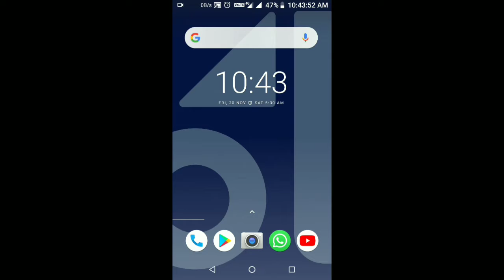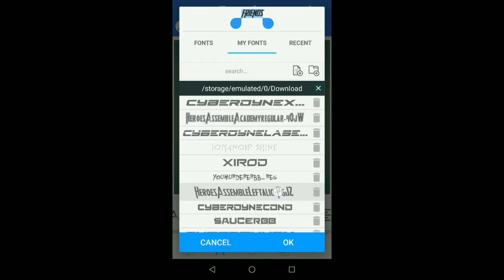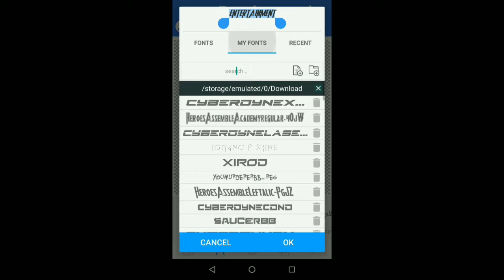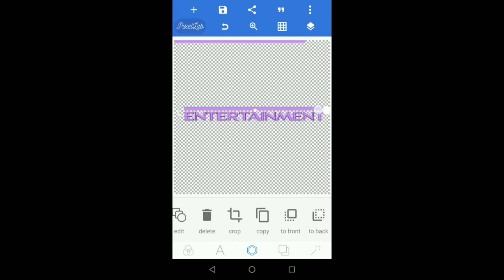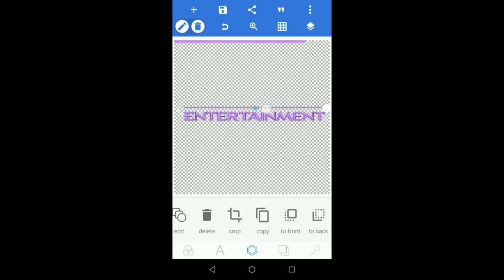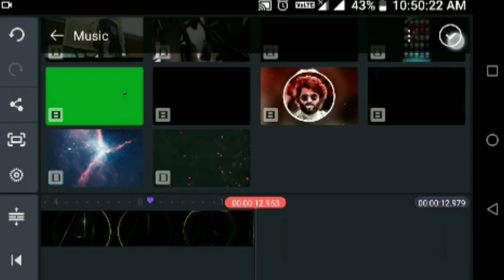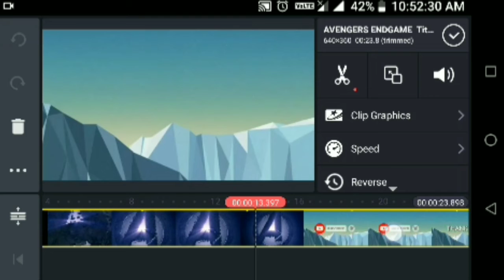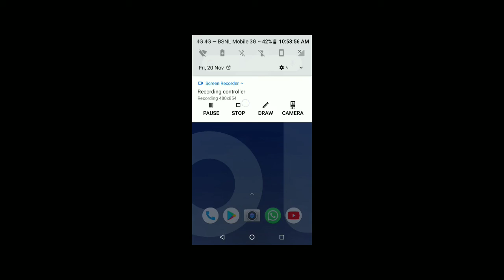Avengers Endgame title intro in kinemaster